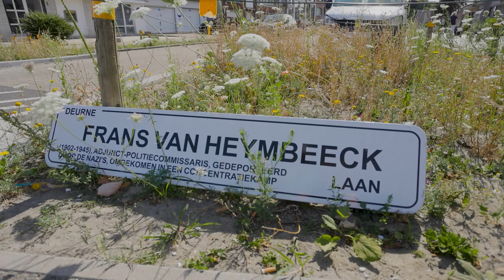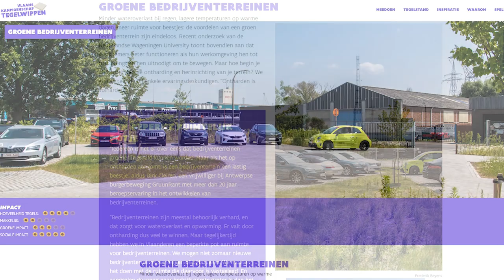GruunRant Onthardt - getuigenissen meerwaarde ontharding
GruunRant wil een golf aan ontharding realiseren. De partners van de eerste 5 realisatieprojecten laten in dit filmpje zien dat er heel veel goede redenen zijn om te ontharden. Scholen die hun pedagogisch project kunnen versterken. Een bedrijf dat meerwaarden voor de omgeving en het eigen personeel creëert. Lokale besturen die een praktische werkwijze ontdekken voor hun beleid rond klimaatadaptatie.